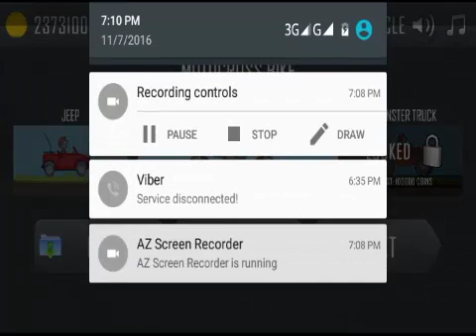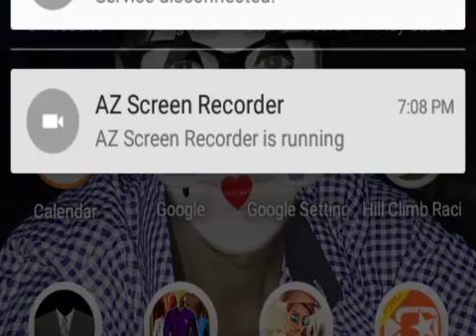Best of Motorcycles Most Epic Super bikes of 2017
2017 Indian Motorcycle Lineup Overview
INDIAN MOTORCYCLE 2017
How to Buy a Motorcycle Like a BOSS!
2017 Honda Grom Motorcycle Walkaround AIMExpo 2016
Electric Motorcycles 2017
2017 Yamaha R6 Motorcycle Walkaround AIMExpo 2016